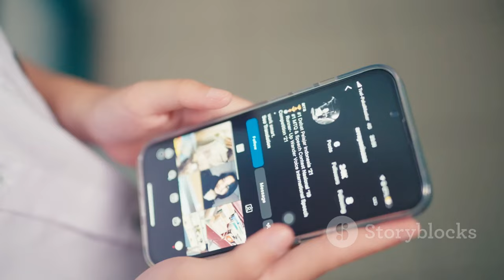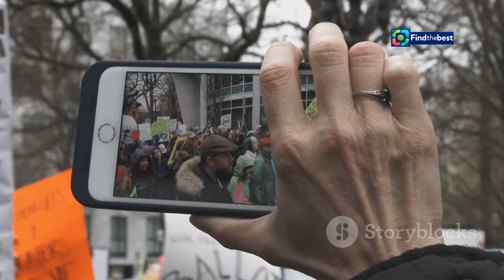Клава Кока поддерживает девочку-квадробера в кон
OUTLINE:
00:00:00 Mia Boyka and the Quadrober Girl
00:01:45 A Voice of Support and Kindness
00:02:22 Backlash and Support for Mia Boyka
00:03:43 A Unique Form of Self-Expression
00:04:19 Delving into Her Controversial Statements
00:06:03 Bridging the Gap Between Different Perspectives
00:06:47 Embracing Diversity in All Its Forms
00:07:27 Celebrities and Social Responsibility
00:08:08 Finding Strength in Shared Interests
00:08:46 Promoting Empathy and Understanding
00:09:16 Celebrating Individuality in a Diverse World

Клава Кока поддерживает девочку-квадробера в конфликте с Mia Boyka

**Category:**
Entertainment

**Description (Russian):**
🌟 В этом видео мы расскажем о том, как певица Клава Кока поддержала восьмилетнюю девочку-квадробера, ставшую жертвой конфликта с Mia Boyka! 🎤💔

На концерте в Надыме девочка подверглась оскорблениям от исполнителя, что вызвало резонанс в обществе. Клава, узнав об этом, решила подбодрить малышку своими добрыми словами и пригласила её на свой концерт. 🌈✨

🔍 Узнайте, как развивалась ситуация, и какие мнения высказали эксперты о новом увлечении детей — квадробике! 🐾

Не упустите шанс увидеть реакцию общественности на данный инцидент и услышать, что думают о нём знаменитости! 👀💬

**Description (English):**
🌟 In this video, we’ll talk about how singer Klava Koka supported an eight-year-old quad-ber girl who became a victim in a conflict with Mia Boyka! 🎤💔

At a concert in Nadym, the girl was insulted by the performer, which caused a public outcry. Klava, upon learning about this, decided to cheer up the little girl with her kind words and invited her to her concert. 🌈✨

🔍 Find out how the situation developed and what experts think about the new trend among children — quad-ber! 🐾

Don’t miss the chance to see the public’s reaction to this incident and hear what celebrities have to say about it! 👀💬